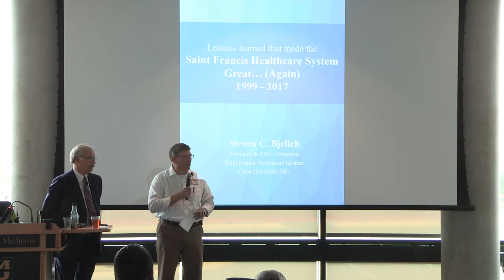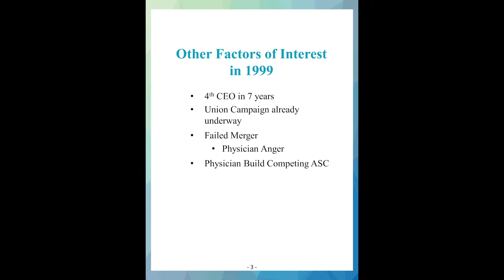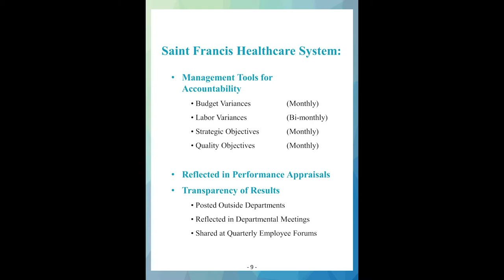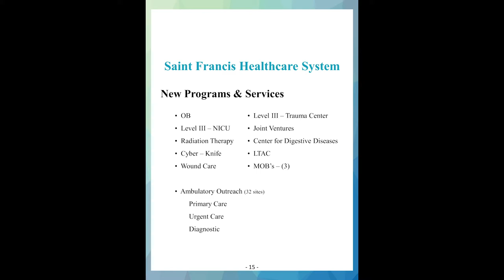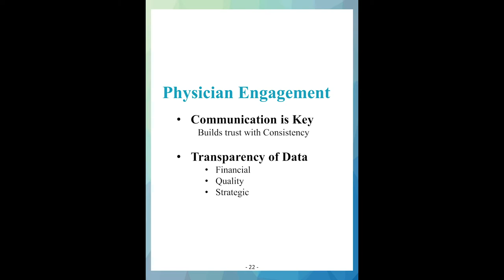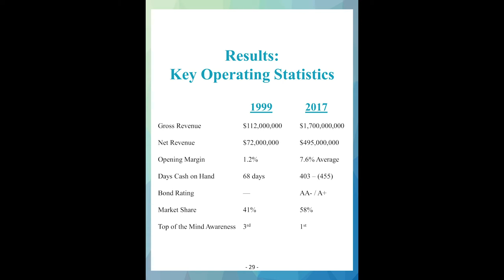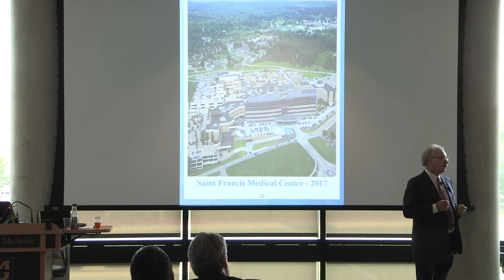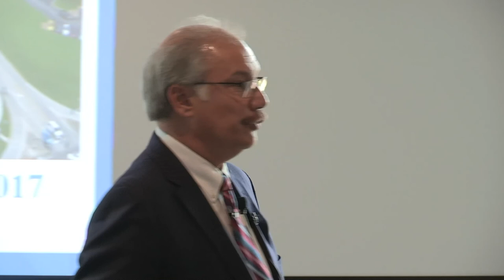Steven C. Bjelich - Saint Francis Healthcare System: Successes and Failures